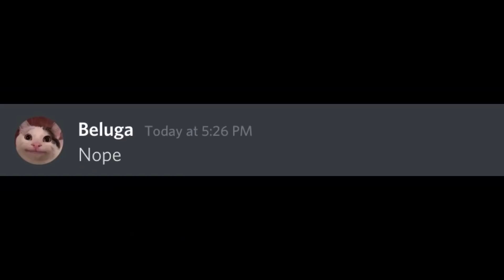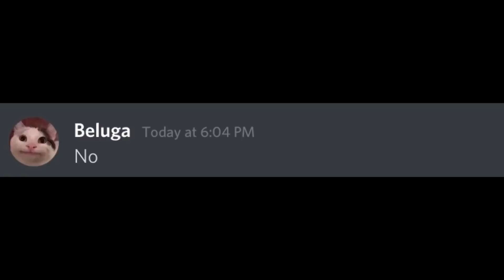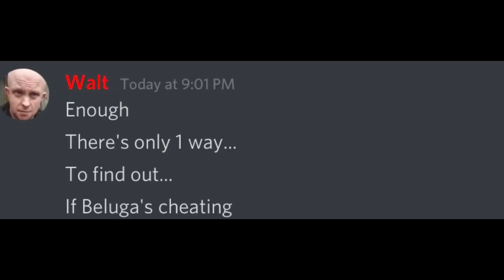When Teacher Thinks You're Cheating